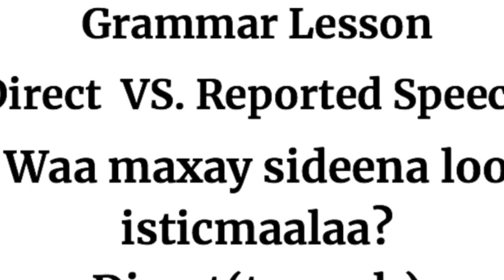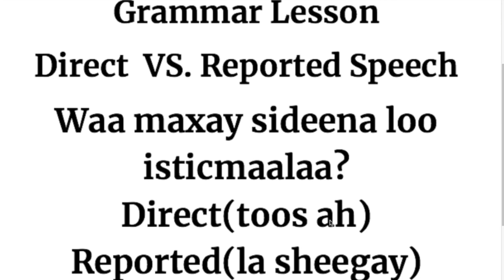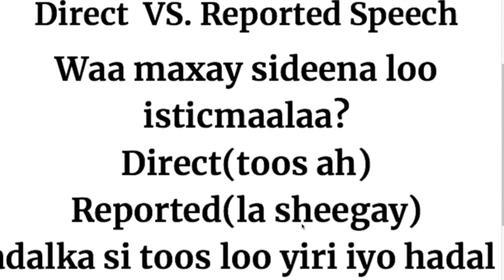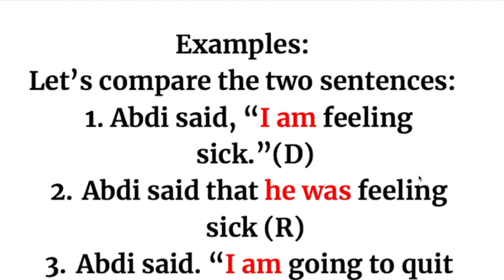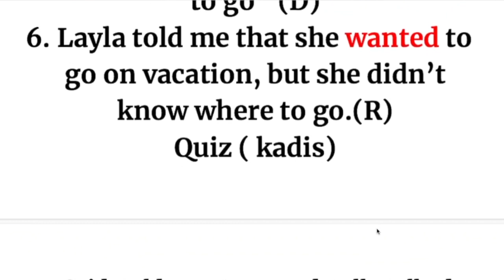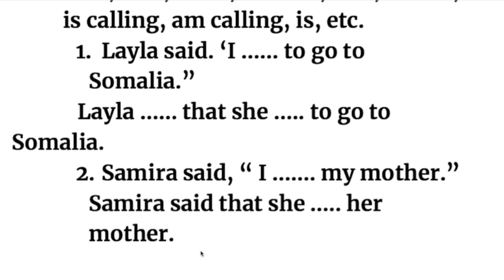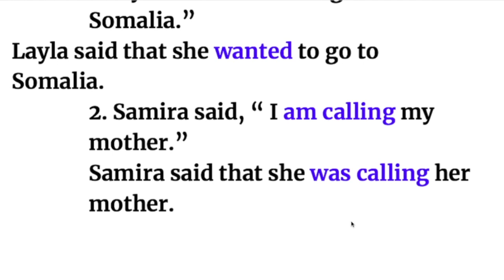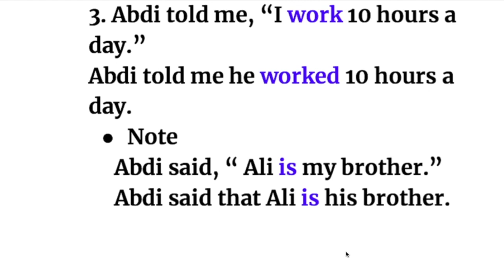DIRECT VS REPORTED SPEECH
JULY 12, 2022. ASC SOO DHAWAADA WALAALAHAY.
 Thank you for the support. I appreciate you.
THANKS.